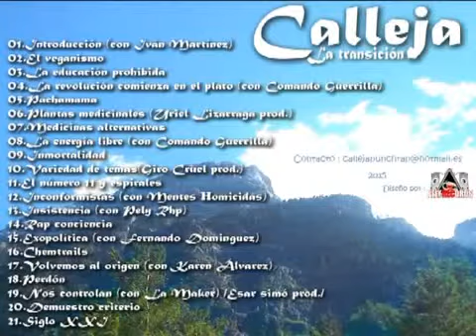Calleja Exopolítica con Fernando Domínguez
Enlace para descargar la maqueta